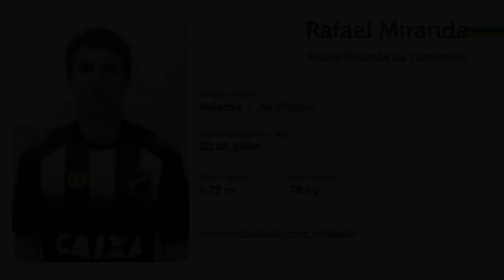Rafael Miranda - Volante - Melhores Momentos